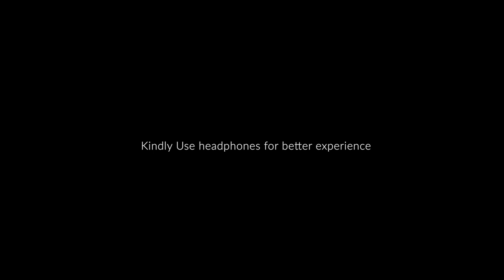Maanathe Maarivil Ft Sreenath Sivasankaran | Oru Kuttanadan Blog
Presenting Maanathe Maarivll Ft Sreenath Sivasankaran

DOP : Annu Anxal

Song Name :  Maanathe Maarivill
Singers -Vijay Yesudas & Mridula warier
Lyrics - Rafeeq Ahamed

|| ANTI-PIRACY WARNING ||

This content is Copyrighted to Sreenath Sivasankaran. Legal action will be taken against those who violate the copyright of the same